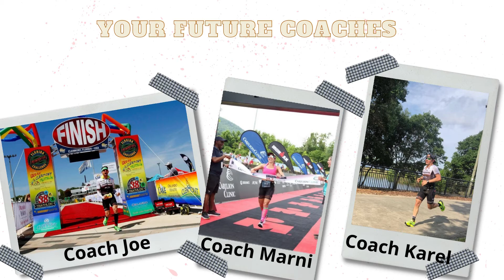Trimarni Coaching Team